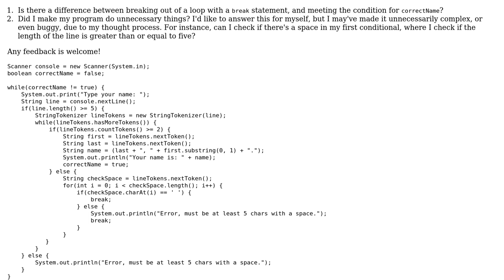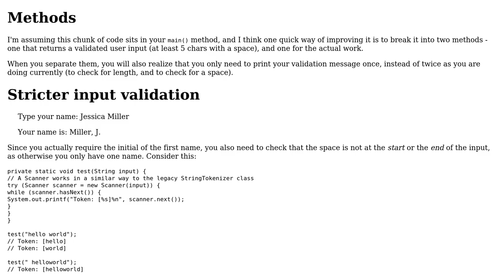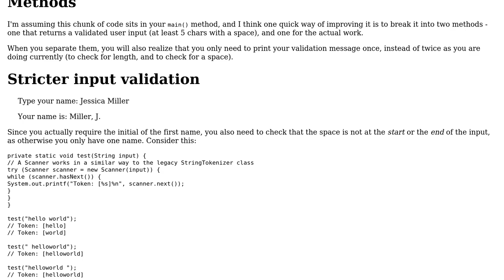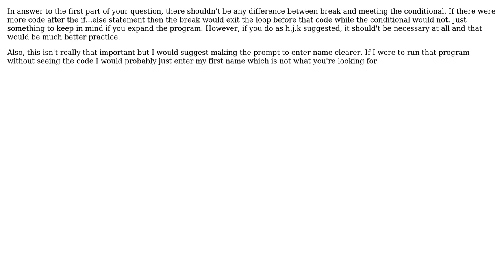Scan first and last name from user, then format the name as last, first initial (2 Solutions!!)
Scan first and last name from user, then format the name as last, first initial

With thanks & praise to God, and with thanks to the many people who have made this project possible! | Content (except music & images) licensed under CC BY-SA | Music | Images & others | With thanks to user Ulthran user h.j.k. user cody.codes and the Stack Exchange Network Trademarks are property of their respective owners. You are responsible for your own actions.